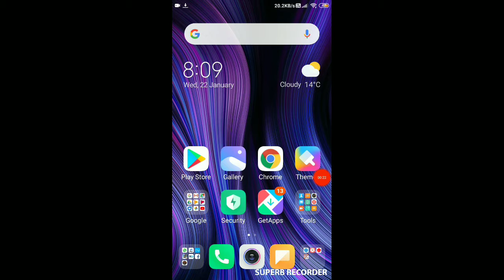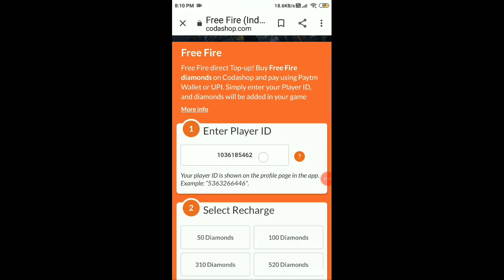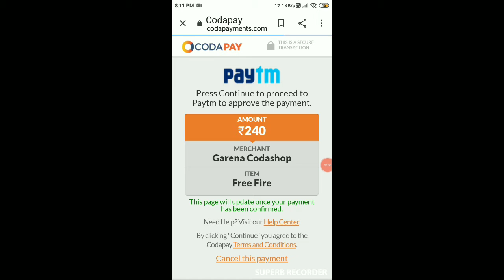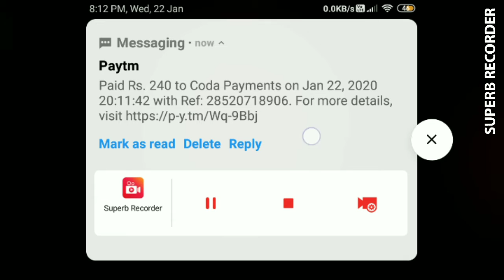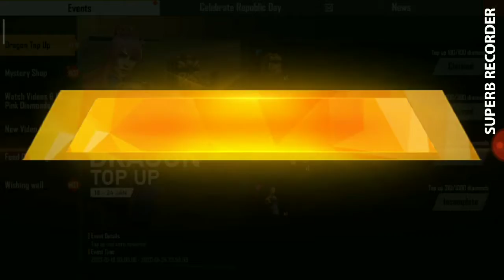[How to Top Up in Free Fire| How to Top up For CodaShop in Free Fire| FULL Top up in New Evint